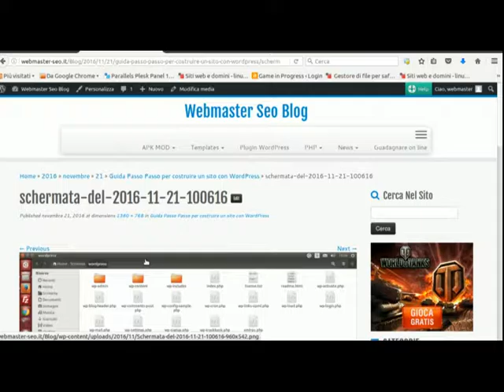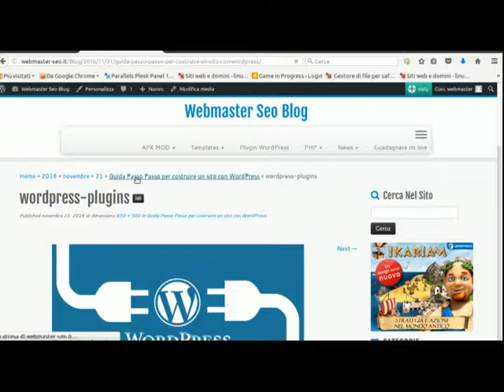Guida Passo Passo per costruire un sito con WordPress